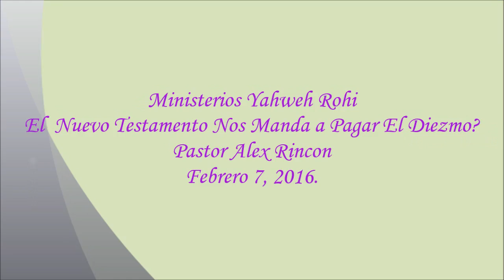MYR. Dinero: El Nuevo Testamento Manda a Pagar Diezmo?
Pastor Alex Rincon